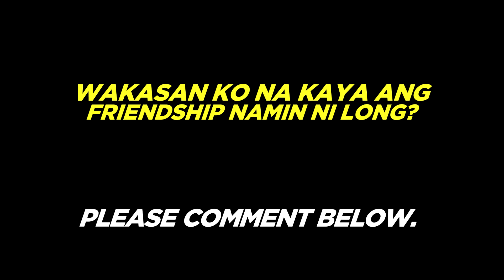Grabe ang mga pagsubok kay Long Mejia | Ogie Diaz